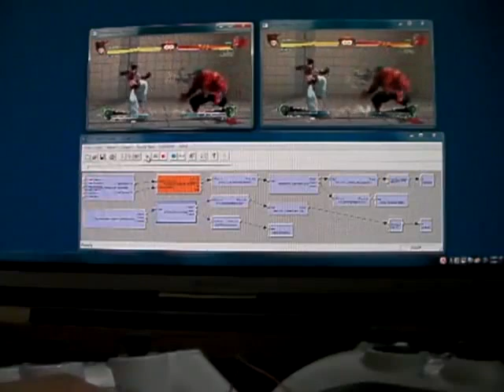操作遅延比較システム(旧)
昔zoomeにアップロードしてたものです。